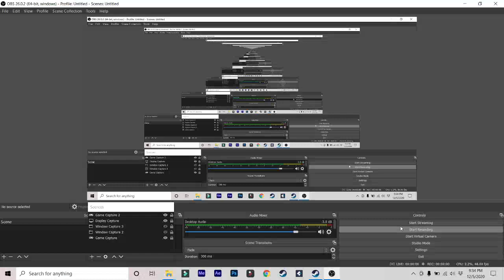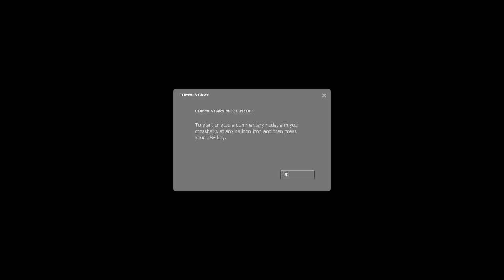Half-Life 2: Lost Coast Partially Randomized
Lost Coast Randomized